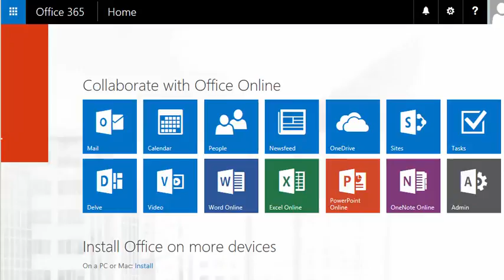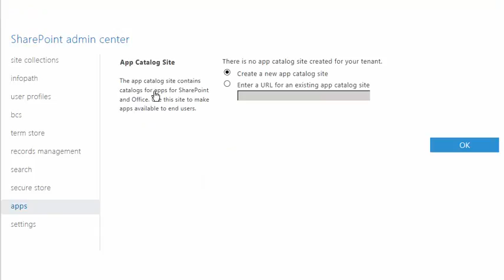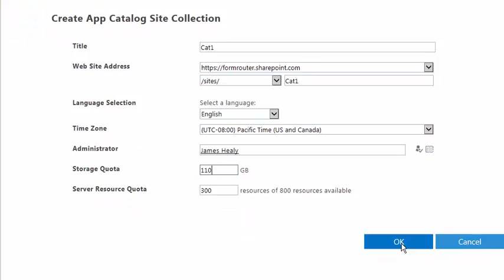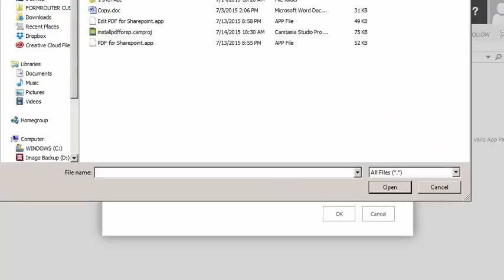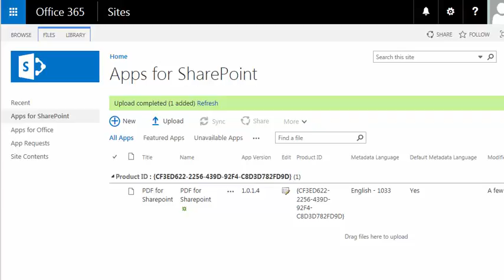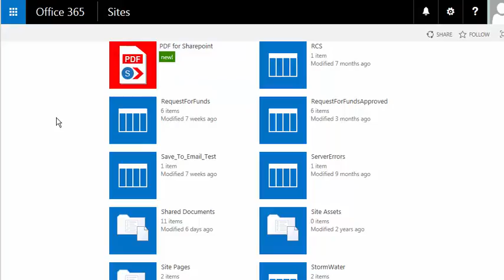Learn How To Install The PDF for SharePoint App Into SharePoint 365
To populate PDF forms from SharePoint lists, install the PDF for SharePoint App from PDFforSP.com